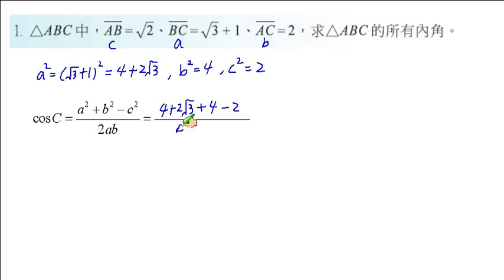職校數學CI陳版第二章2－6習題1